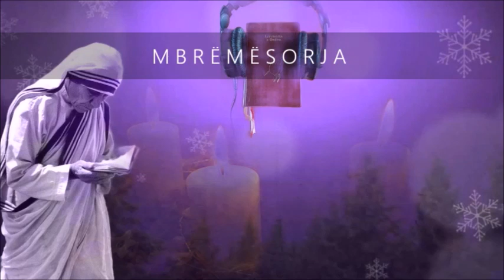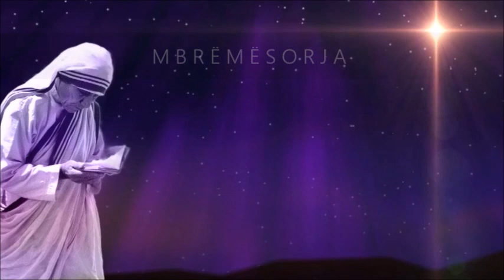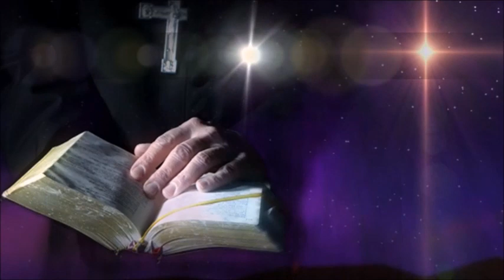MBREMESORJA E MERKURE KRISHTLINDJE 2 A 2023